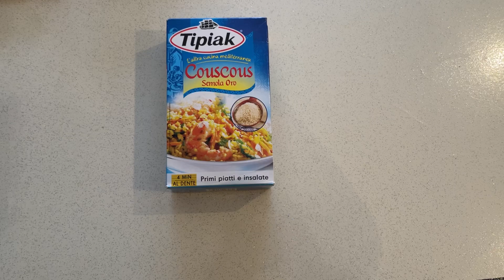MANGIO PER 24 ORE SOLO CIBO STRANIERO